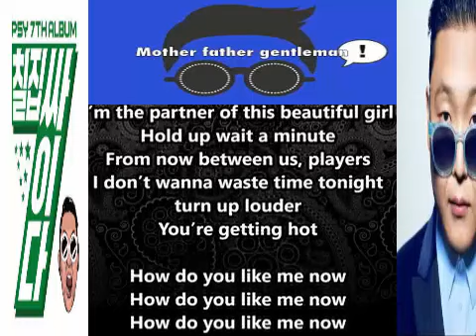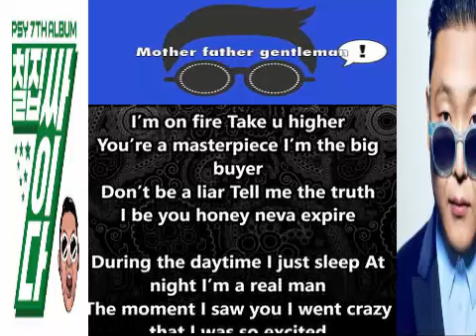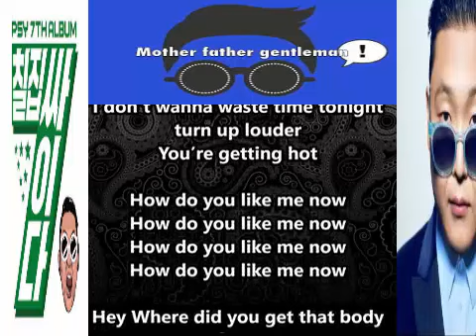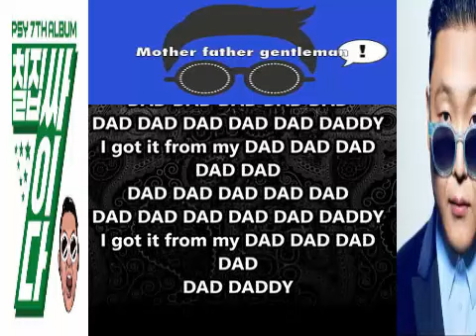PSY - DADDY feat. ( CL of 2NE1) OFFICIAL LYRICS !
PSY - DADDY Lyrics PSY - DADDY Lyrics PSY - DADDY Lyrics
PSY - DADDY Lyrics  ENGLISH (feat. CL of 2NE1